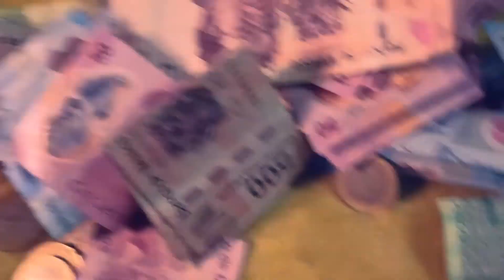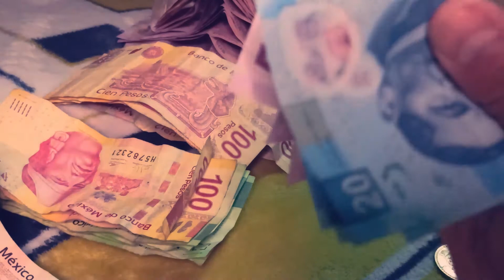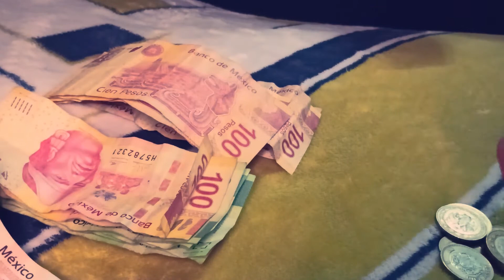POR FIN ABRI MI ALCANCIA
OTRO VIDEO MÁS QUE NOS LES DEHARA ANDA ÚTIL Y QUE SOLO QUEDARA PARA MIS MEMORIAS XD